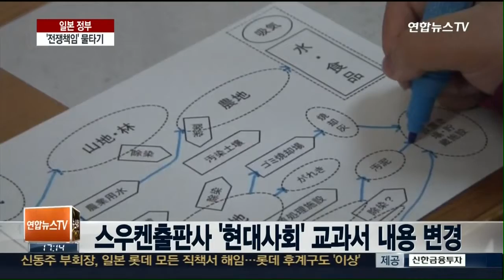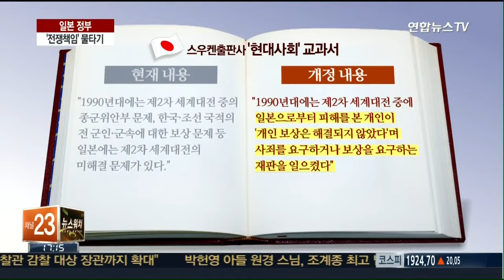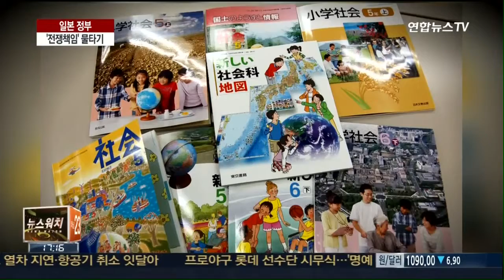일본 정부, 교과서 '군위안부' 기술 삭제 허용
일본 정부가 작년 말 민간 출판사의 교과서에서 군 위안부 기술을 삭제하도록 허용했다고 요미우리 신문이 보도했습니다. 사실상 '전쟁 책임 물타기'를 용인한 것입니다. 오는 3∼4월 이뤄질 교과서 검정을 앞두고 파장이 일 전망입니다.